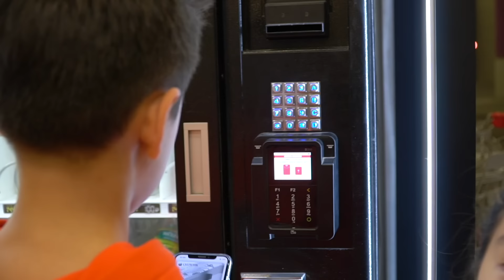НОВОЕ ВИДЕО!! АМИНКА И АРТУР ❤️ПОТЕРЯЛИ МЛАДШИХ ❤️ОНИ СИЛЬНО ВЛИПЛИ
Привет! Меня зовут Амина. Это мой канал обо всём, что мне нравится. БУДЬТЕ СЧАСТЛИВЫ! Любовь в сердце каждого! 💗

Смотри лучшие видео от Аминки Витаминки!

Hello! My name is Amina. This is my channel about everything that I like.